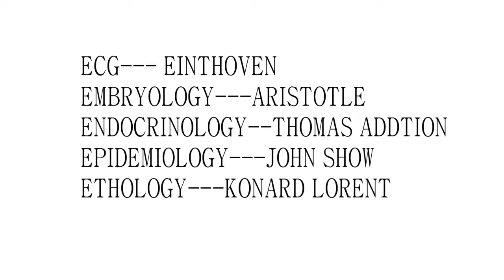FATHERS OF VARIOUS BRANCHES OF BIOLOGY PART 02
FATHERS OF VARIOUS DISCIPLINES OF BIOLOGY PART 02